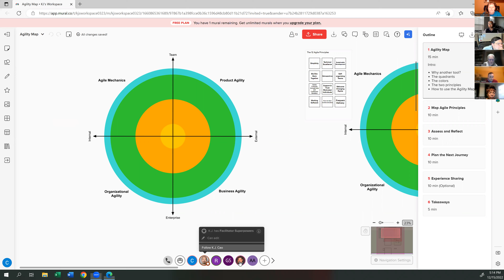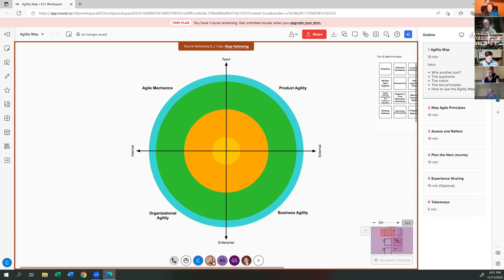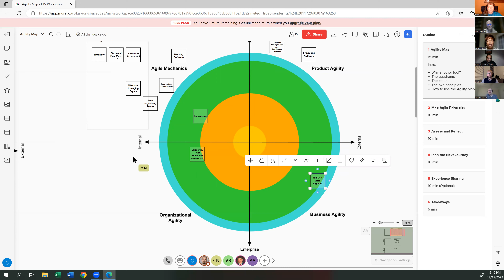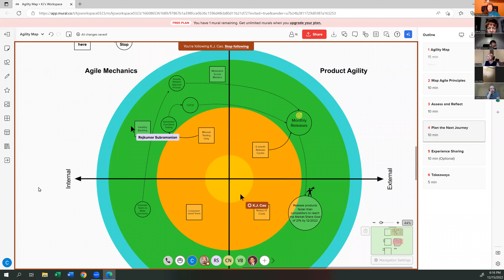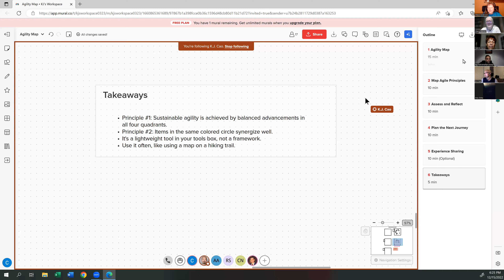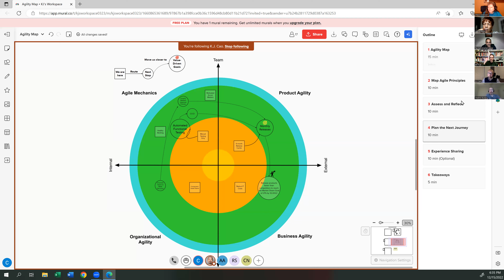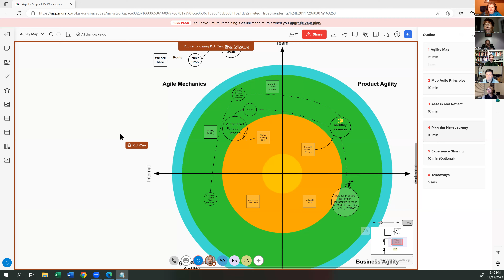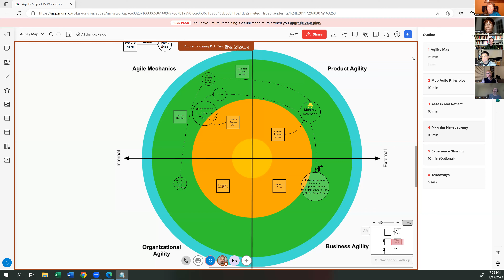12/15/22 Agility Mapping - Where Are You on Your Journey? K.J. Cao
What challenges have you faced understanding what Agile is for yourself and your organization? Would you like to learn how to better support your own personal agile journey or your team's, your product or even your organization's transformation? Agility mapping is a tool to help locate not only where you are, but also where your leaders may be in their journey.

K.J. Cao will be talking about his idea for Agility Maps and then open up discussion on the role we all play in understanding the decisions that can move us closer or farther from our transformational goals.

Please read through K.J.'s article on Agility Maps if you can prior to attending.

Bio:
KJ Cao is a seasoned Agile coach. He spent the last 15 years helping companies improve their agility and resilience. He has worked in different industries, including manufacturing, retail, and highly regulated industries such as insurance and financial services. KJ also serves on the board of two non-profit organizations, providing organizational and strategic guidance. KJ is the creator of Agility Map, a tool that helps organizations avoid Agile traps by visualizing their Agile journey. KJ now lives in Dallas with his wife and son.